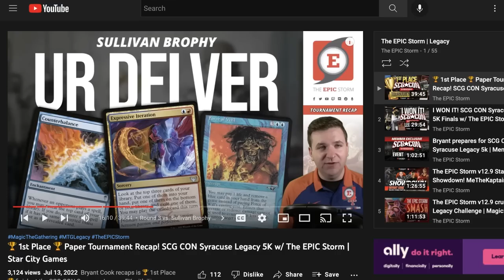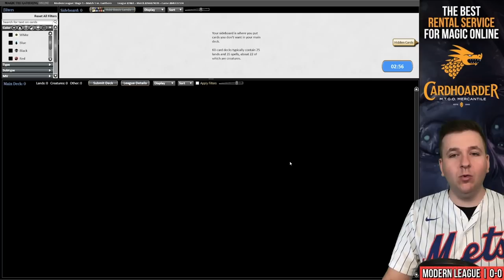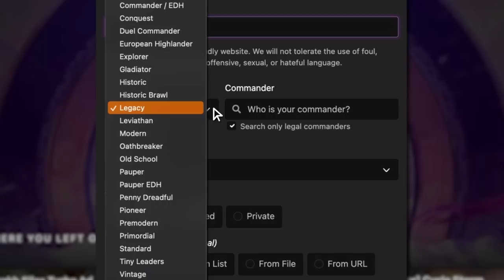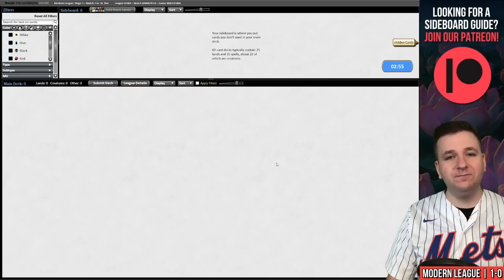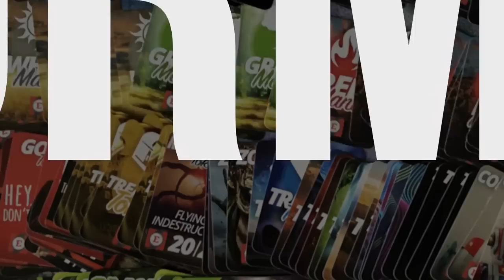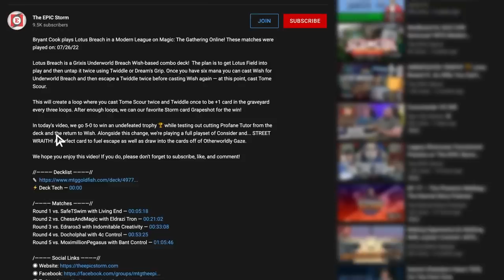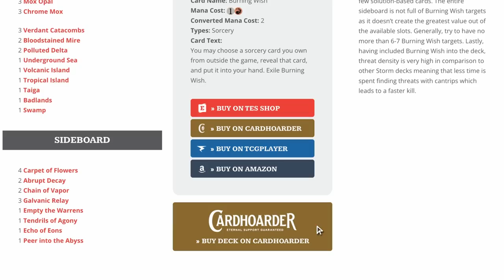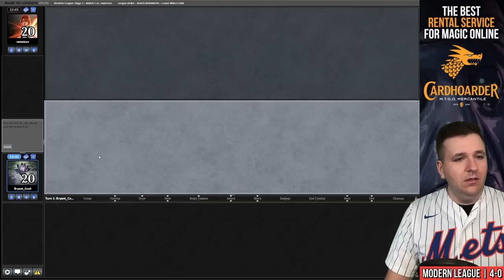BETTER THAN EMRAKUL! Modern Goryo's Vengeance Combo + Yargle and Multani | MTG Magic: The Gathering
Bryant Cook plays Goryo's Vengeance Combo in a Modern League on Magic: The Gathering Online! These matches were played on: 07/21/23

Modern Goryo's Vengeance Combo is a deck that looks to abuse its namesake alongside Cragganwick Cremator using creatures such as Yargle and Multani as well as Emrakul, the Aeon's Torn. We have cards such as The Underworld Cookbook, Voldaren Epicure, and our own Thoughtseizes to control our discard outlets.

00:00 — Intro
00:17 — Deck Tech
02:11 — Round 1 vs. Garthoro with Living End
09:10 — Round 2 vs. Ib_live with Grixis Murktide
20:00 — Round 3 vs. drew_9873 with Kaheera 4c Control
24:55 — Round 4 vs. Alexch with Rakdos Scam
34:39 — Round 5 vs. rameison with Goryo's Vengeance Combo
42:42 — Wrap-up